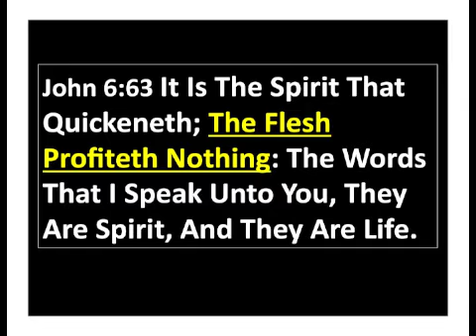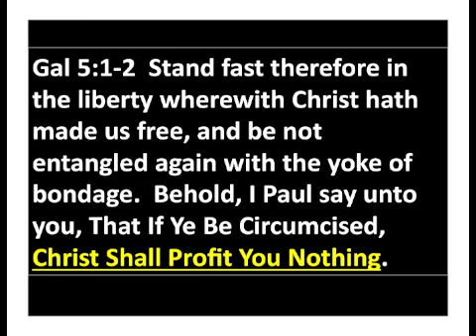"Suffering" Keith Porter